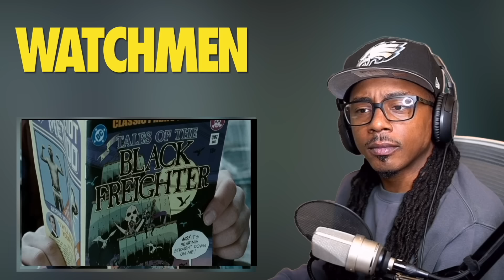"YOU'RE LOCKED IN HERE WITH ME!" * Watchmen *